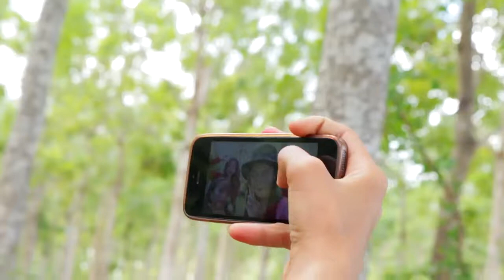រឿង មិត្តខ្ញុំស៊ីសាច់មនុស្ស សម្ដែងដោយ ក្រុមតៃឡៃ/Tailai team scary film 2022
និពន្ធ និងដឹកនាំសម្ដែងដោយៈ Matt matt
ថតដោយៈ Matt matt
កាត់ត និងរចនាវីឌីអូដោយៈ Matt matt
សម្ដែងដោយៈ ក្រុម តៃឡៃ

សួស្ដីពុកម៉ែបងប្អូនជាទីស្រលាញ់ និងជាទីគោរព ឆានែលនេះបានបង្កើតឡើងដើម្បីបង្ហាញខ្សែភាពយន្តខ្លីៗ ដែលមានលក្ខណៈរឿងកំប្លែង រឿងអប់រំ រឿងស្នេហាយុវវ័យ សម្រាប់ចែកជូនពុកម៉ែបងប្អូនទស្សនាកំសាន្តអារម្មណ៍ សង្ឃឹមថាពុកម៉ែបងប្អូននឹងជួយគាំទ្រ ក៏ដូចជាផ្ដល់កម្លាំងចិត្ត ហើយបើសិនជាមានកំហុសខុសឆ្គង និងការសម្ដែងទៅសម ឬមិនសមក្ដី សូមពុកម៉ែបងប្អូនខន្ដីអភ័យទោសដល់ក្រុមខ្ញុំបាទផង សូមអរគុណ!!